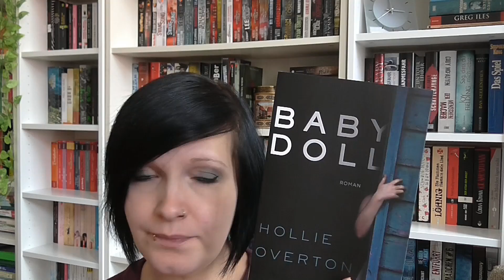[Review] Babydoll von Hollie Overton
Babydoll von Hollie Overton ist hier erhältlich*: